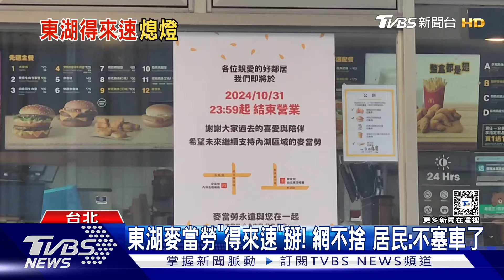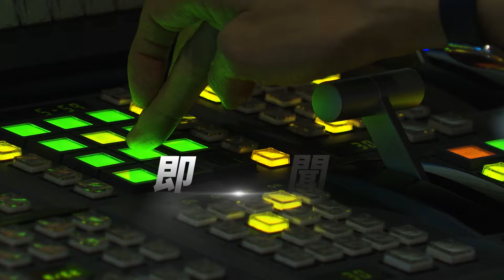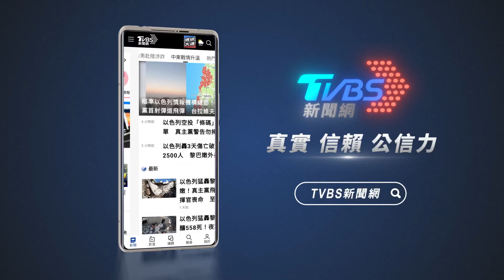東湖麥當勞得來速10/31熄燈! 在地人不捨 另一派:不再塞車｜TVBS新聞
麥當勞在北市的得來速不多，不過如今在內湖區的康寧店，竟然貼出公告，將在10月底熄燈，在地人有些人感到不捨，但也有些人直呼「交通不會打結了」，而業者表示，歇業原因是租約到期，但會持續在其他地區展店。